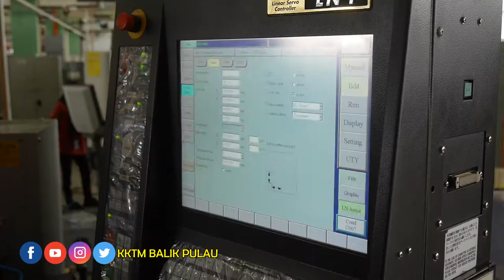Kenapa KKTM Menjadi Pilihan Kami | Najian & Aina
Kenapa KKTM Menjadi Pilihan Kami. Sesi perkongsian pelajar tentang KKTM Balik Pulau